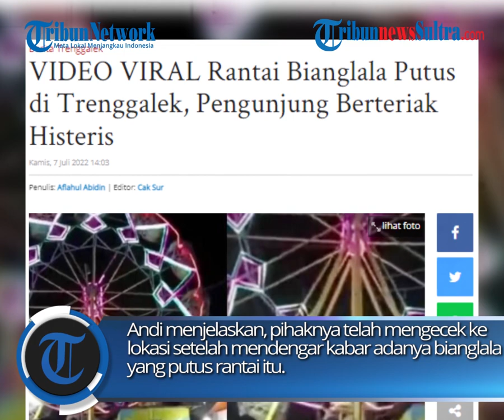Viral Video Bianglala Terus Berputar Karena Rantainya Putus Di Trenggalek, Buat Pengunjung Histeris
Andi menyebutkan, kejadian bianglala putus rantai itu terjadi pada Selasa (5/7/2022) malam. Saat kejadian, ada empat penumpang bianglala. Menurut Andi, kejadian itu tak sampai berdampak fatal.

zulkifli dk
video: IG/terangmedia